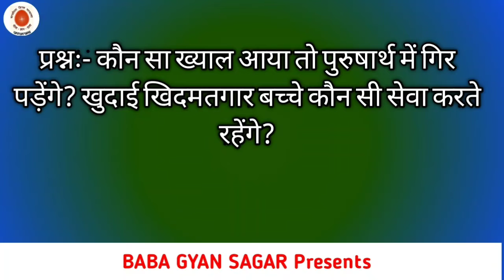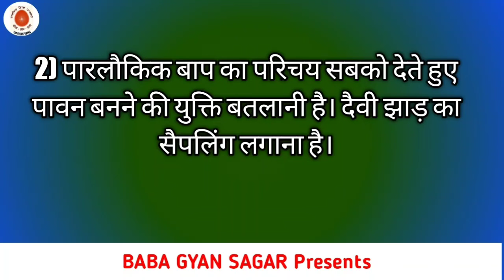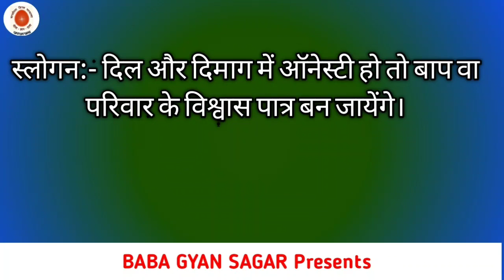आज की मुरली सार | Aaj ki Murali 25-02-2021 | aaj ki murli saar | today murli | Live murli